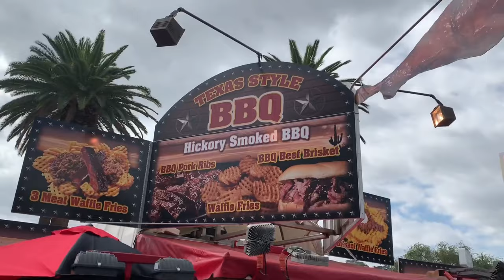OFF-ROAD EXPO 2019 POMONA CALIFORNIA USA “walk around”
Walk around the OFF-ROAD EXPO at the POMONA FAIRPLEX. This show is every to do with off road racing industry in California and well worth a visit.